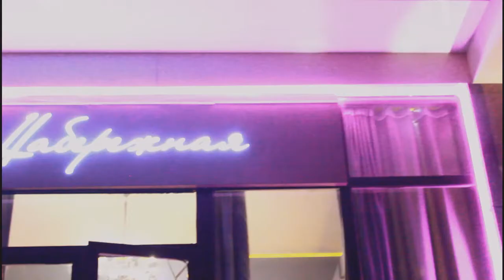Филми тарбияви - Ду руя | Фильм про Лицемер 2020 [ST]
Ссылки от ST Production